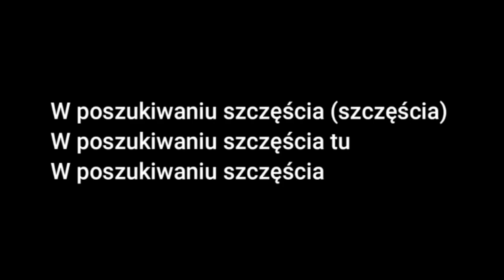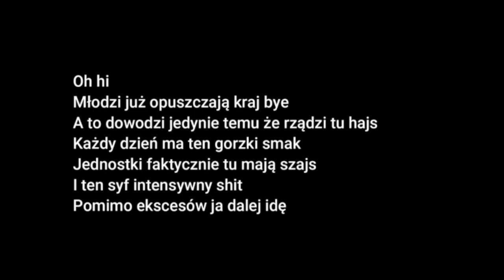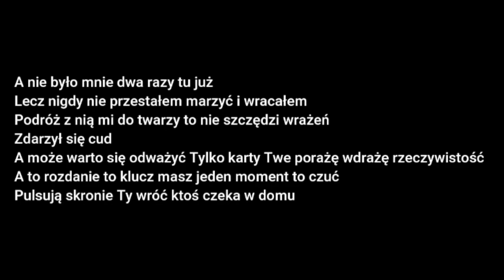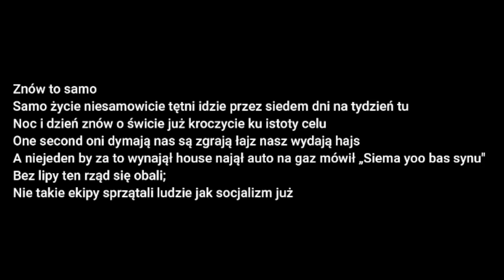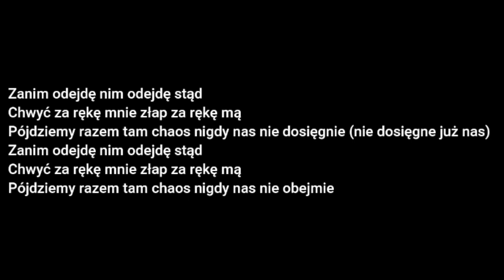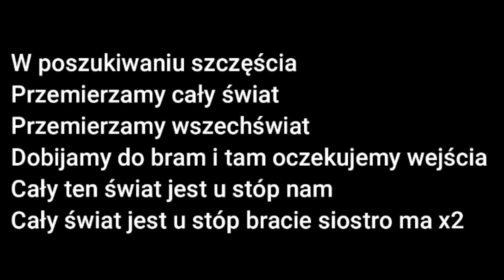K2 ft. Buka - 1 moment Tekst